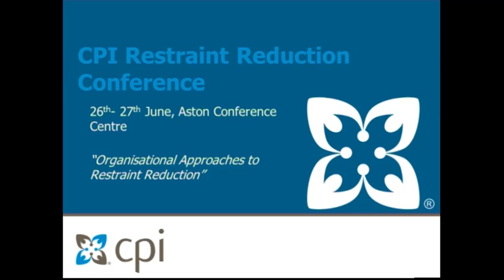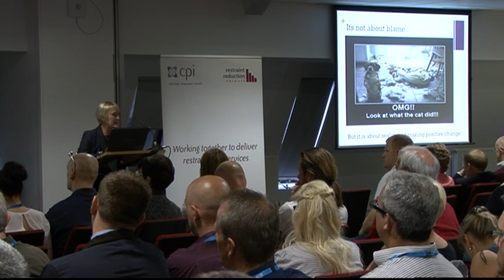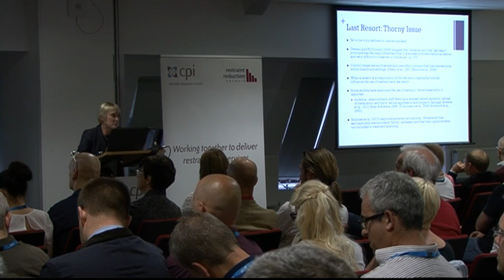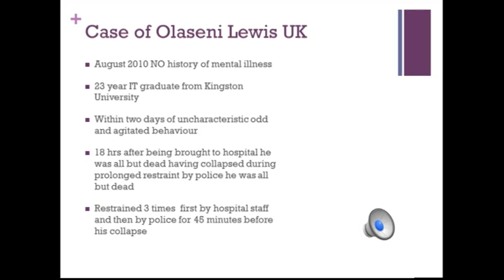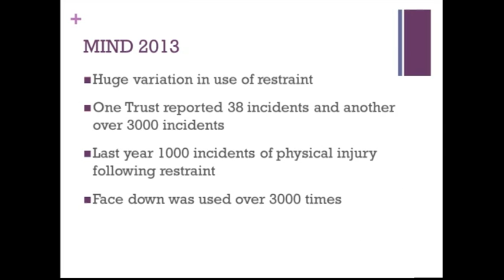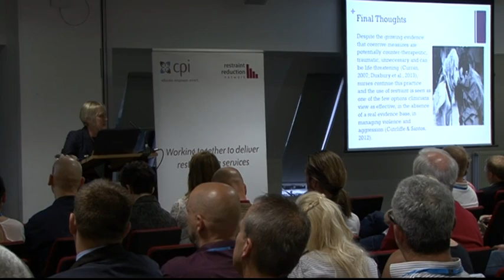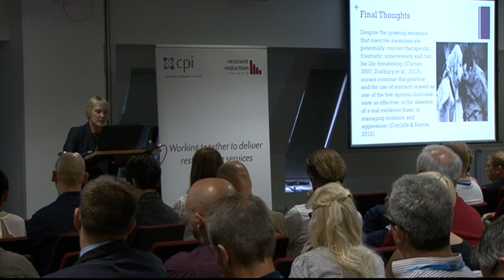Joy Duxbury - Restraint Reduction Conference Keynote 27th June 2014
Minimising the use of Physical Restraint: the Perfect Storm

Joy Duxbury is a Professor of Mental Health Nursing at the University of Central Lancashire. She leads the Centre for Mental Health and Wellbeing, and her research focus includes anticoercive practices and service user engagement. She has published prolifically on matters pertaining to the prevention of aggression and the minimisation of practices such as restraint in health and social care settings.

Ms Duxbury is also an Honorary Principal Fellow at the University of Melbourne. She began as a registered Mental Health Nurse in 1986 and was awarded Mental Health Nurse of the Year in 1990.